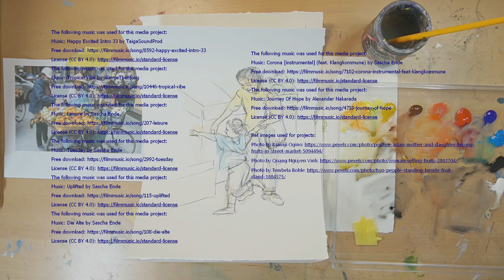Kimberley Bevan Art classes: Market street studies in Biro and Goauche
If you want to get quicker and learn to draw here are a few mini exercises that will help boost co-ordination and visual memory.